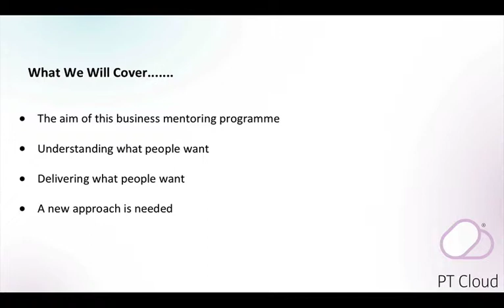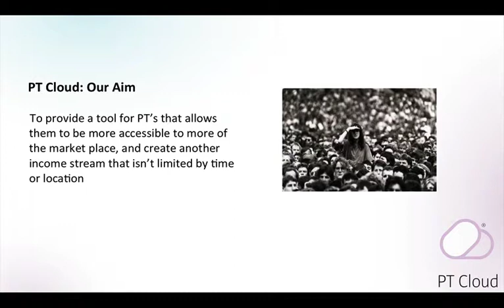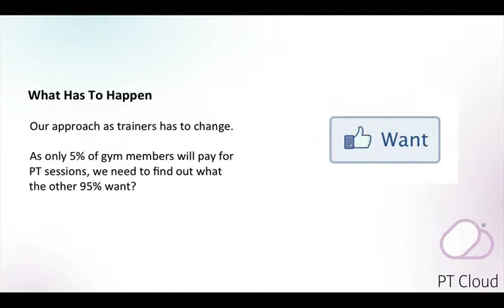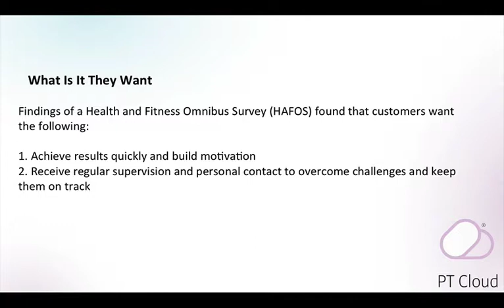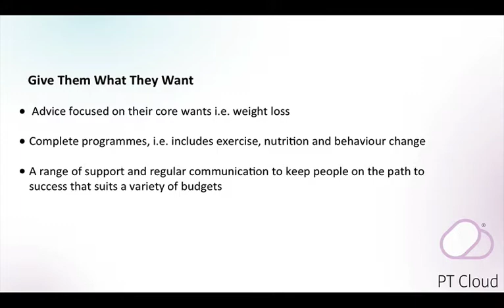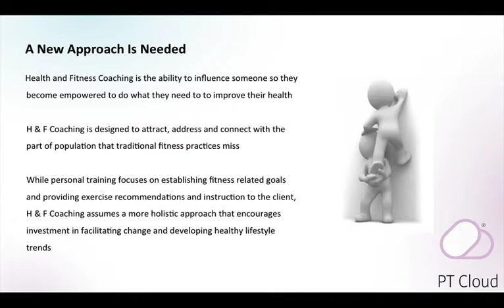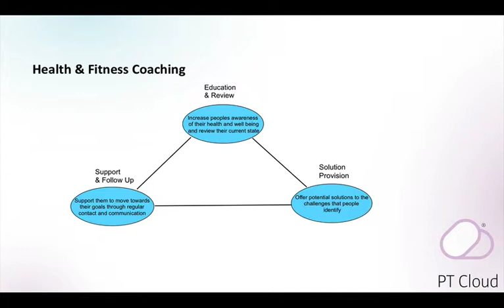PT Cloud Mentoring Programme Week One- Part One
A coaching video on the aim and purpsoe of having an online personal training business.